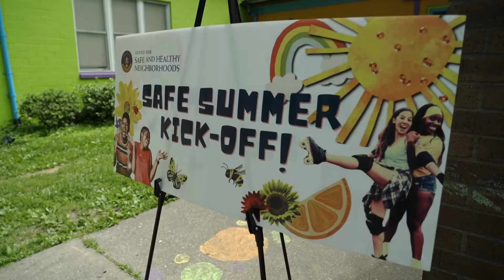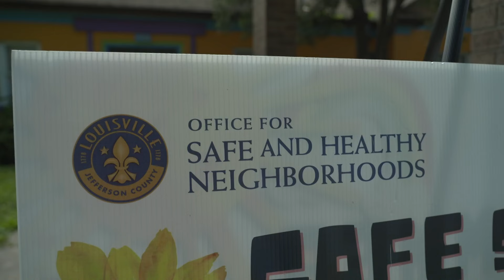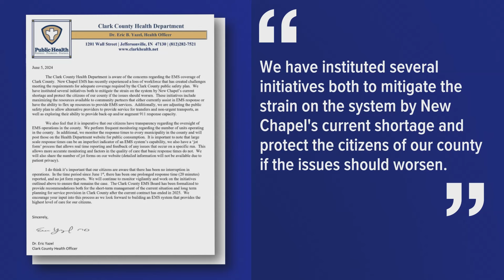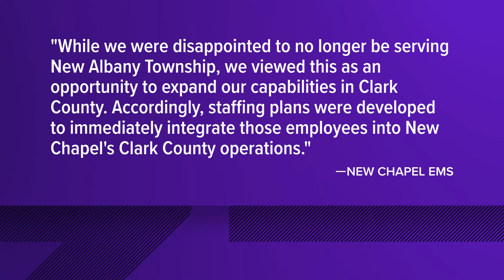WHAS11 Top Louisville News Stories: 5 p.m., Thursday, June 6, 2024